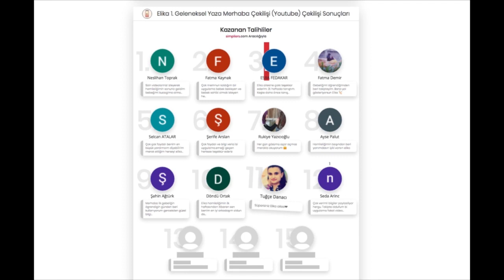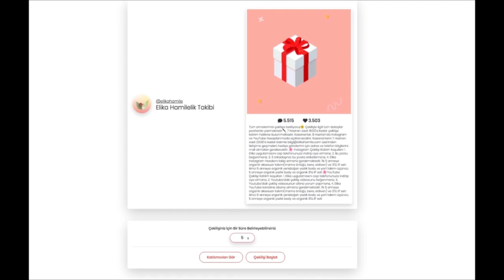Elika 1.Geleneksel Yaza Merhaba Çekilişi sonuçlarını açıklıyoruz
Aşağıda ismi geçen annelerimizin üzerinden bize; telefon numaraları, adresleri ve Elika uygulamasında kullandıkları kullanıcı adlarını eksiksiz olarak; 11 Haziran saat 23:00’a kadar mail atmaları gerekmektedir.
Instagram Kazananları:
Organik aksesuar takımı ve organik 3’lü lif seti kazananlar:
mervebasalozkilitci
andro_m_eda
emelcalisan87
mustafaysenur2705
_rumeysayildizz

Organik yenidoğan yazlık body ve şort takımı kazananlar:
oflaz.nur.atalar
gamzearslan__
buraknazliyagiz
hilaladenosman
zuhalcanclik

Organik yenidoğan yazlık body ve 3’lü lif seti kazananlar:
ahmet.sakinenur
cemilekabayel
cnybhtglrr
selda9777
gizemnuraltin

YouTube Kazananları:
Neslihan Toprak
Fatma Kaynak
ESRA FEDAKAR
Fatma Demir
Selcan ATALAR

Şerife Arslan
Rukiye Yazıcıoğlu
Ayse Palut
Şahin Ağtürk
Döndü Ortak

Tuğçe Danacı
Dilek Sahin
Kübra Evcil
Hatice çetin
VITTIRI VIZZIK

Merak ettiğiniz konuları Elika uygulamasından ve videoların altına yazacağınız yorumlarla bize ulaştırabilirsiniz.

Hala indirmediyseniz Elika mobil uygulamasını mutlaka indirin; hamileliğinizi gün gün takip edin, yüz binlerce anne gibi siz de Elika ailesinin bir parçası olun, kendinizi daha özel hissedin.

Elika, anne olmaya hazırlandığınız süreçte 12 farklı uzmanıyla her alanda sizi bilgilendiren, sorularınızı yanıtlayan, sizi motive eden ve eğlendiren bir platformdur.
Hamileler için tasarlanmış mobil uygulamamızı ücretsiz olarak aşağıdaki linklerden indirebilirsiniz.